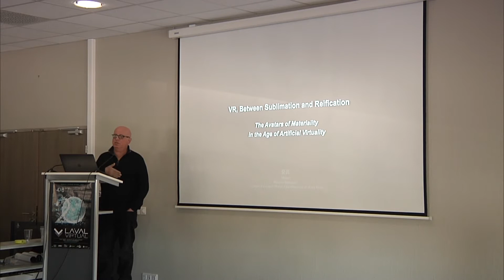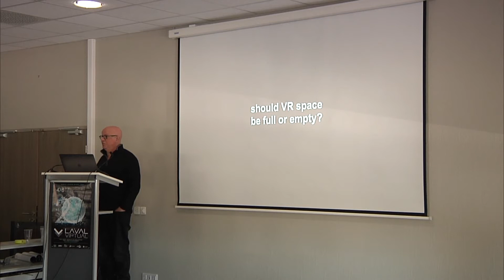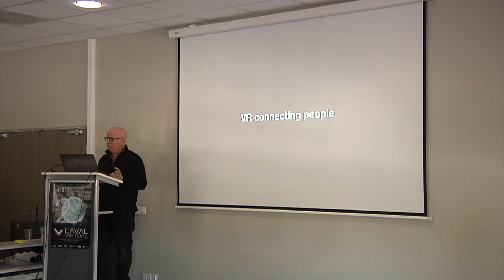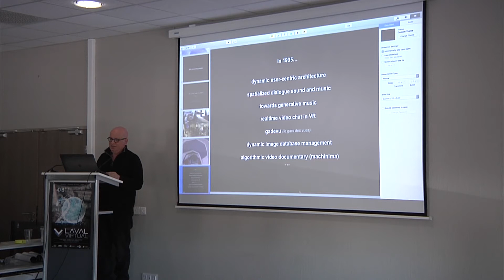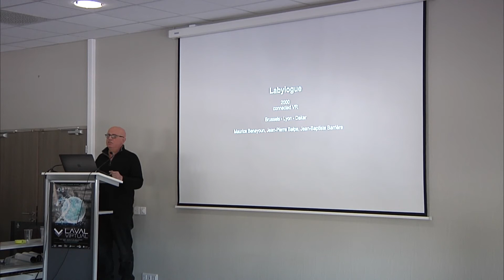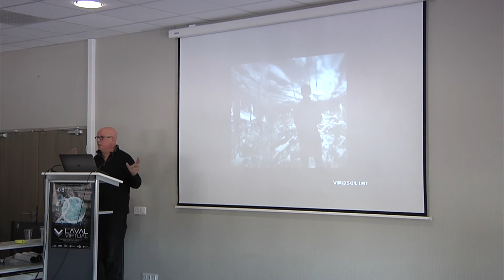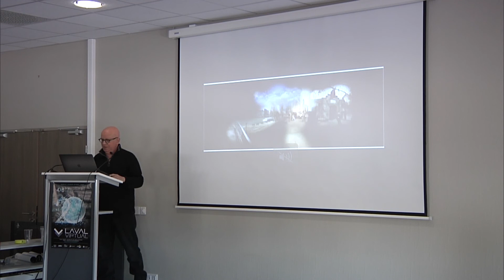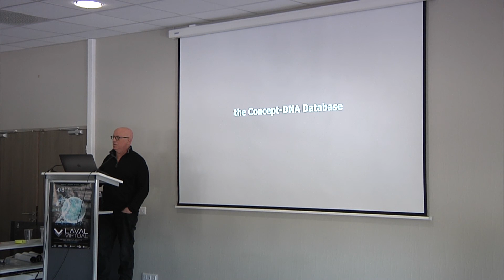LAVAL VIRTUAL - VRIC 2018 - SPEAKER M Benayoun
The Virtual Reality International Conference is a global forum intended to researchers et engineers from the Industry, Academia or Research Institutes at Laval Virtual. These conferences cover a variety of subjects from theoretical developments to industrial applications and use cases.

VRIC consists of discussions and exchanges of ideas, methods and results on Virtual Reality, Augmented Reality, Mixed Reality, Internet of Things, on the new uses scenarios and emerging technologies.

We use a new innovative method of managing an international conference. Each participant becomes actor and co-author of the LV Vision 2025.